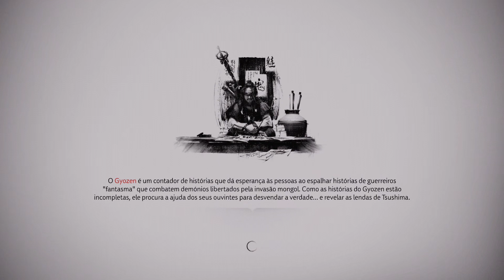[24] Walkthrough - Ghost of Tsushima - Part24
Game: Ghost of Tsushima
Platform: PS5
Language: English
Recorded with: AVerMedia Live Gamer 4K - GC573